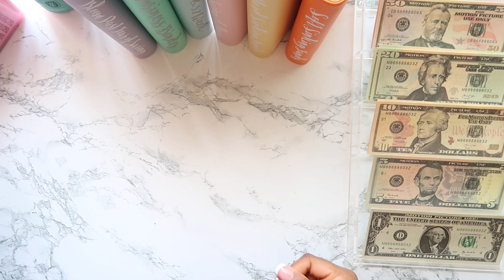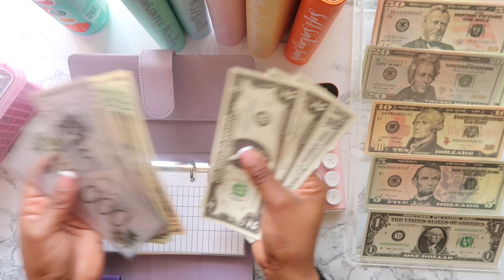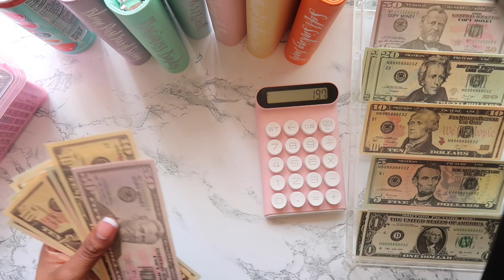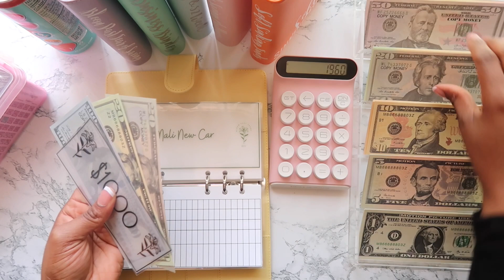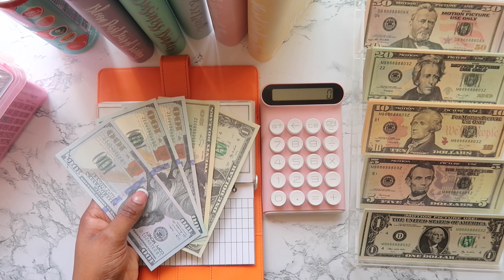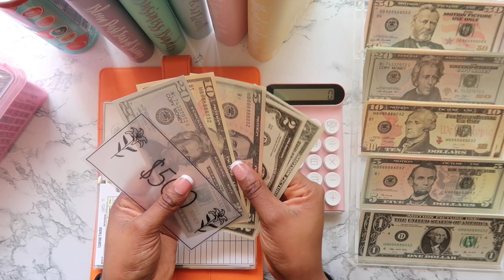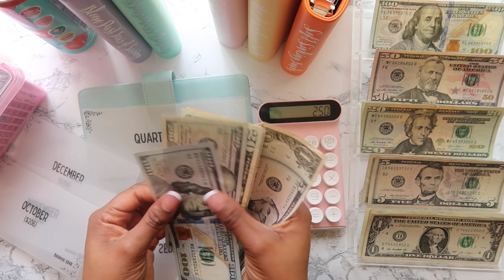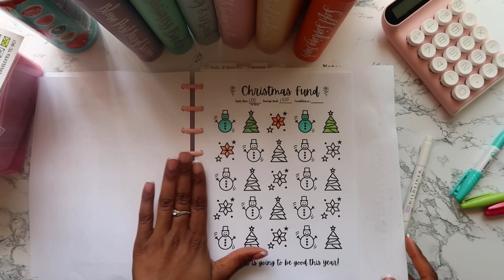Savings Challenge Stuffing|100 Envelope|Penny & 52 Week|SingleMomIncome|Military|April Paycheck # 2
❤️|MY SHOP| ❤️
Custom Cash Envelopes + Savings Challenges & more
Etsy Shop (DIGITALS ONLY)

Nails I am wearing are from:  @MelodySusieOfficial

Nail Reserve:
Save 50% on your ENTIRE order with Nail Reserve
(This is my favorite gel nail polish to use)

Fetch Rewards:
Come save money on Fetch with me! Sign up w/ code 7JWVV & get 2,000 pts See you there!

🌞|ITEMS MENTIONED|🌞
all in my storefront below

🌞|Amazon Storefront|🌞

 🌞|Fun Facts| 🌞
Name: Chameka with a C!
Age: 31
Zodiac Sign: Leo
Height: Fun size baby!! 5'0
Children: Mashelle and Malachi!